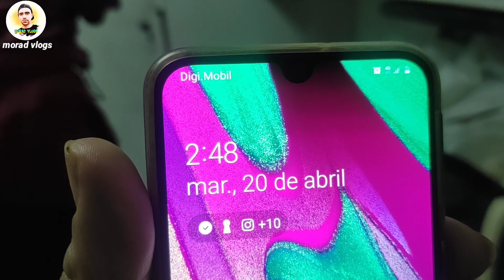شوفو حياة الزوفرية في اسبانيا الحمدلله على نعمة الله الله يسهل على الجميع